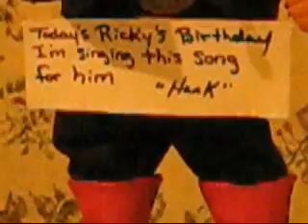lil Hank jr